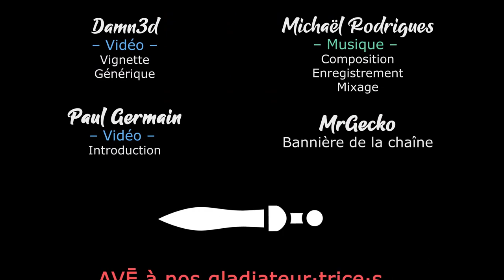S02EP01 - WARHAMMER 3 SFO en COOP - Deux voyageurs à l'est [FR][Gaelden]